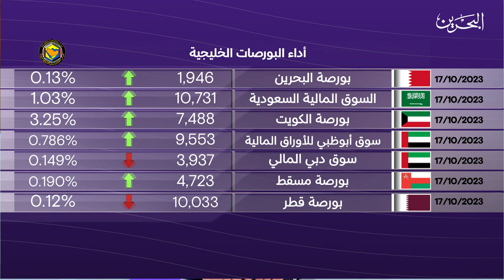البحرين مركز الأخبار : النشرة الاقتصادية 17-10-2023